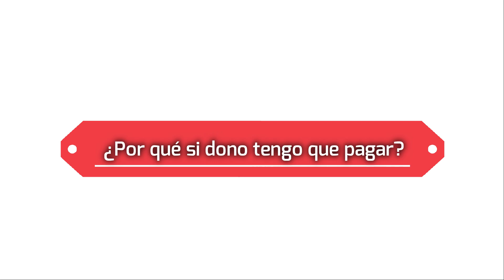PREGUNTAS FRECUENTES SOBRE DONACIÓN DE SANGRE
🩸 Al donar sangre, es natural tener preguntas y en esta ocasión respondemos algunas de las más frecuentes 🤩

Cada gota de sangre cuenta, cada donante hace la diferencia ¡DONA SANGRE! ⭐️